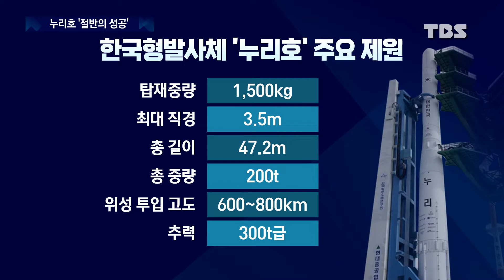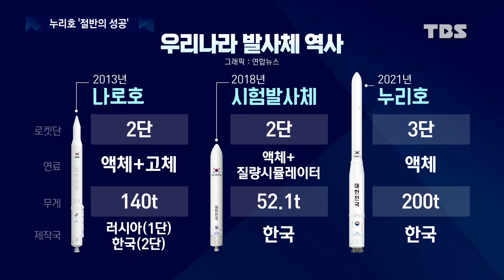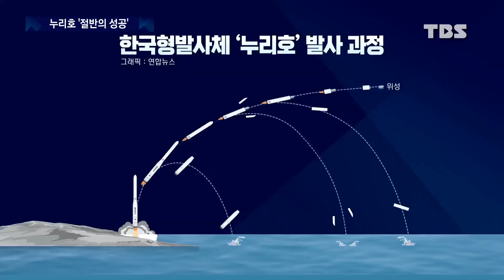우주로 첫 걸음…'K 로켓' 누리호 발사_황정아 박사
앞서 들으신 것처럼 설계부터 제작, 시험, 발사까지 모든 과정을 순수 우리 기술로 해낸 한국형발사체 누리호가 발사됐습니다.

절반의 성공이지만 우주시대에 한 걸음 다가섰다고 할 수 있는데요.

국산 로켓 1호, 누리호 발사를 둘러싼 궁금증을  한국천문연구원 우주과학본부 황정아 박사에게 들어보세요.